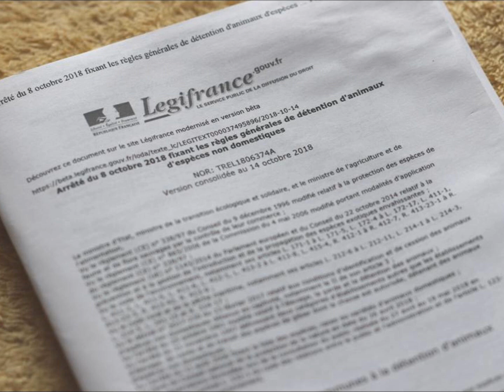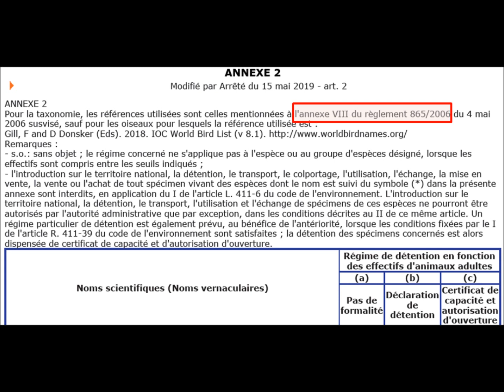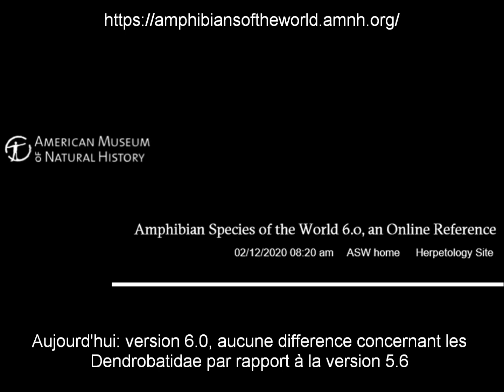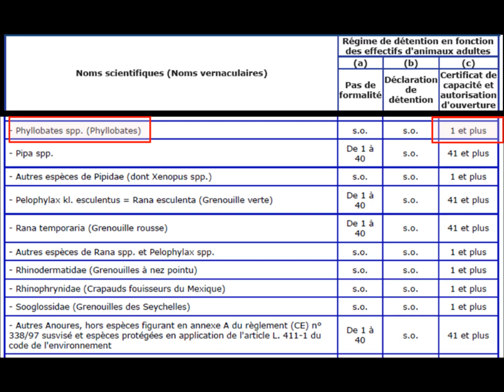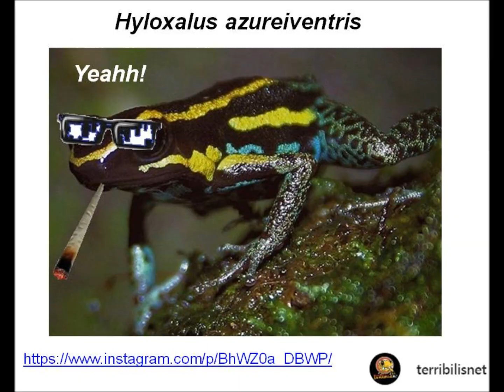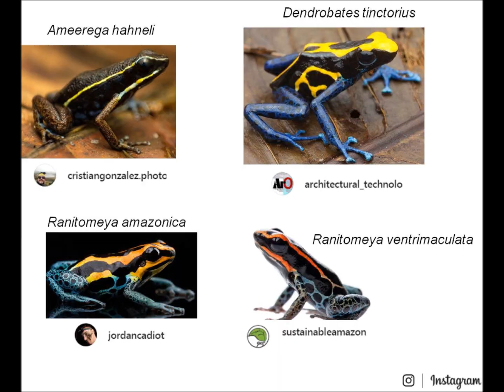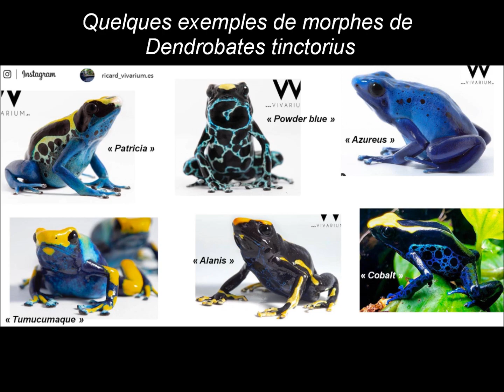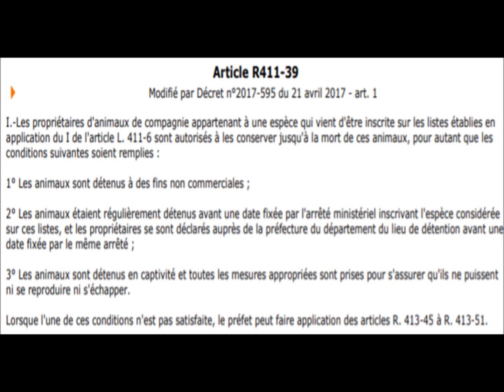CDC: quelles dendrobates concernées?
L' arrêté du 8 octobre 2018 qui fixe les règles générales de détention d'animaux non domestiques a apporté de nouvelles références taxonomiques. Dans cette vidéo, nous allons rechercher quelles espèces de Dendrobatidae sont soumises au certificat de capacité en se basant sur ces références.
Nous discuterons également du cas Dendrobates tinctorius "Azureus".

On se retrouve plus bas, dans l'espace commentaire, pour en discuter si vous avez des remarques ou questions.
Bon visionage!

(Images de la miniature, Instagram: sustainableamazon et toxicbluefrogs)